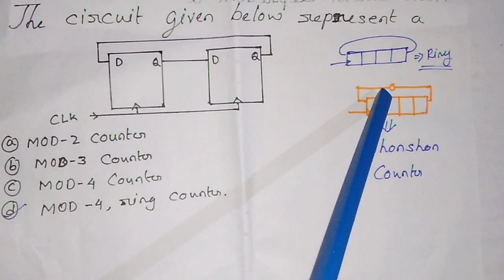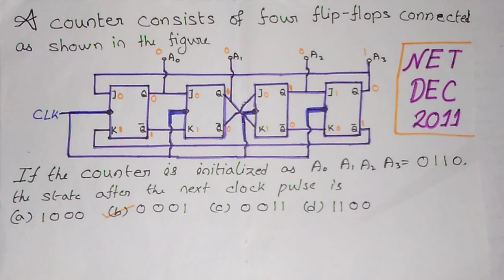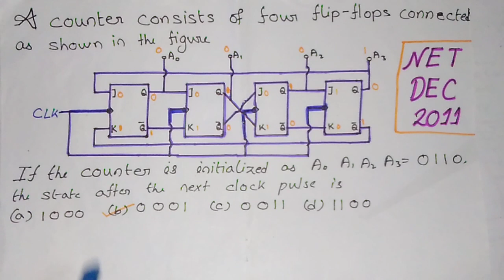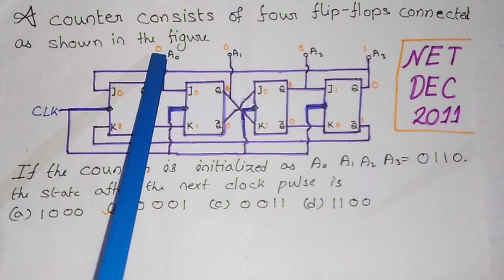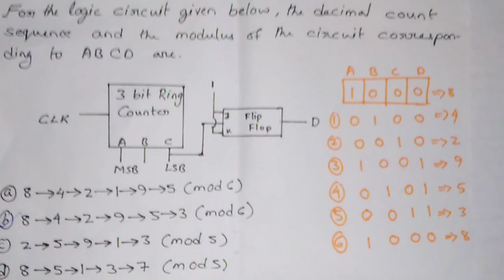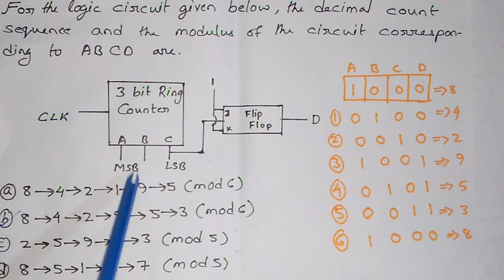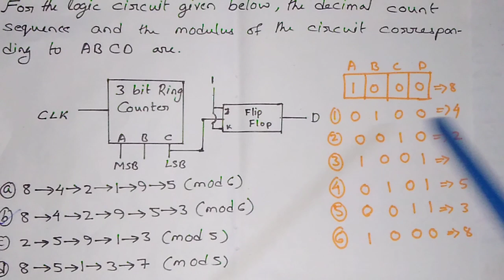9) Counter Part-3, Digital Electronics, CSIR-NET PHYSICS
Synchronous/ Ring counter, Jhonshon Counter, MOD.